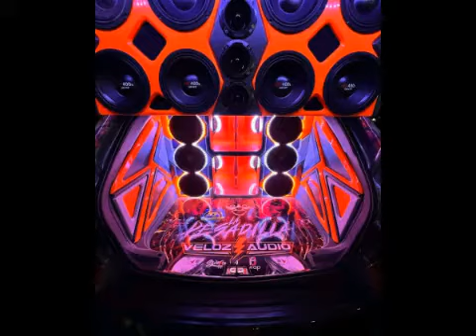ALETEO (SAXO BASS CAR AUDIO) DJ FRAICER 2022